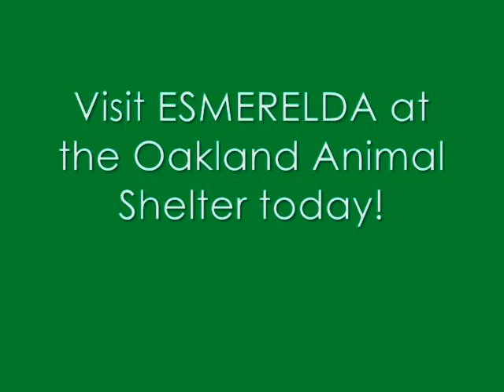OAS Rabbits - Esmerelda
We are videotaped outside during our exercise time at the shelter.  We are adopted out as house rabbits only - we will live indoors with the family.